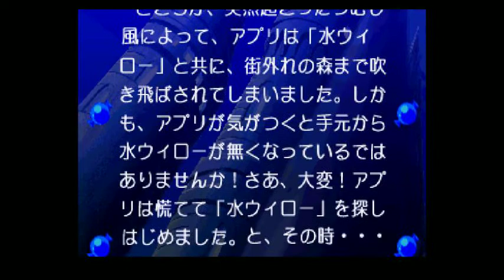コットン2 01